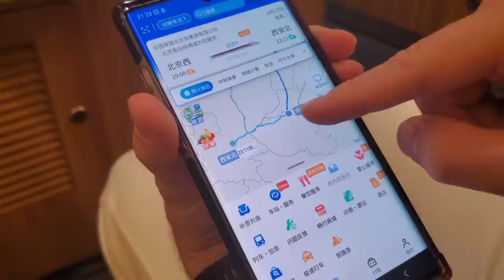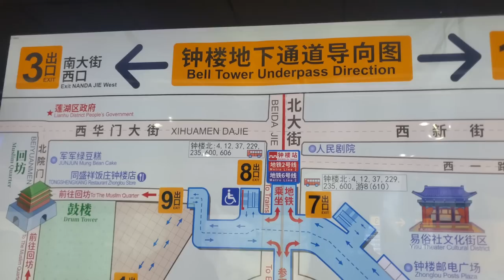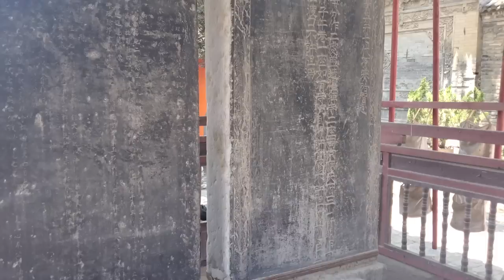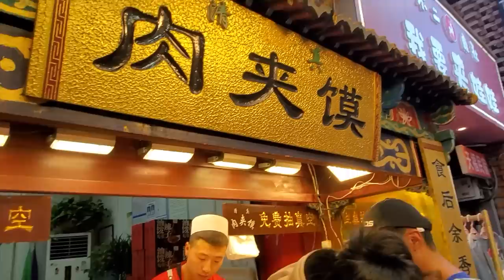A Crazy First Day in Xi'an, China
JinMao Hotel
Xi'an Bell Tower (advance online ticket)
Xi'an Drum Tower (advance online ticket)
Xi'an Mosque (ticket at the door)
Muslim Quarter
Biking the city wall  (advance online ticket)
Grand Tang Dynasty Ever-Bright City
Wild Goose Pagoda